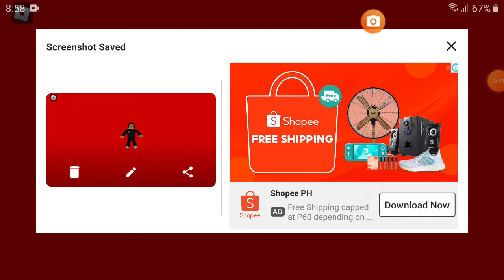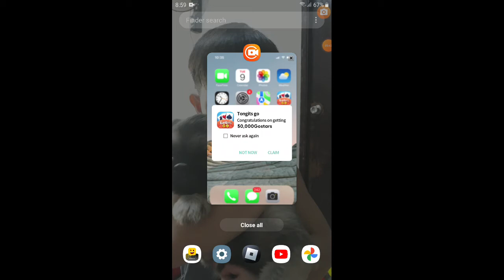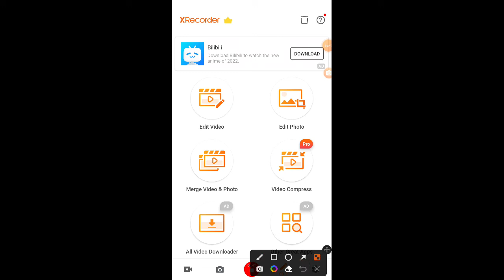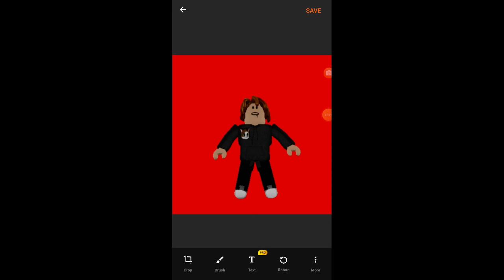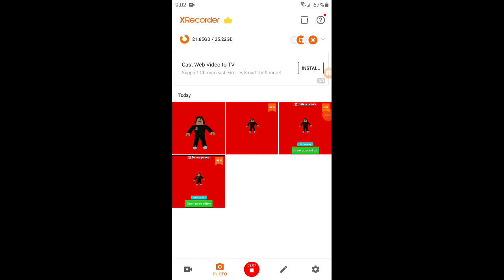how to fly [youtube only] [new phone]